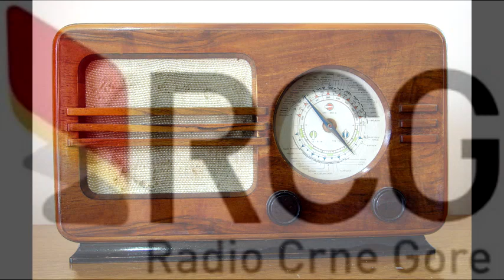Planinarka, ekološkinja i autorka reportaža Jasna Gajević, Radio Crne Gore : *Jasnina putovanja *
Zelena priča Radija Crne Gore uz “Jasnina putovanja “:
gošća “Mozaika” - Jasna Gajević iz Podgorice, ljubiteljka prirode, planinarenja i fotografije ,   vrijednim tekstovima i fotografijama dočarava prirodne dragulje Crne Gore .
Informativno i edukativno o prirodi, jasno, vjerno i zanimljivo , uz elemente geografsko-istorijske i kulturološke, planinarka, ekološkinja  i blogerka  Gajević prenosi nam svoja zapažanja iz raznih područja naše države, ukazujući na značaj prirodnog bogatstva i potrebuzaštite životne sredine.
Putem bloga i kolumni brojnim čitaocima godinama donosi  kvalitetne i interesantne informacije vezane za biljni i životinjski svijet, prirodne fenomene, kulturno-istorijske objekte i druge znamenitosti, koji nas uvode u život daleko od betona, buke i žurbe. I na momanat, čitajući Jasnine reportaže, pomislimo da je vrijeme stalo, te stapajući se sa netaknutom prirodom i dahom prošlosti, određeni kutak poželimo samo za sebe , da traje ljepota, da uživaju sva čula.
Ljubav prema  planinama i jezerima  Crne Gore , poštovanje prirode i apel da brinemo  o njoj uočavaju svi oni koji prate blog naše gošće “Jasnina putovanja “. Želi da što više ljudi upozna prelijepe  predjele crnogorske. I uspijeva u tome.
Dio iskustva sa putovanja  ambasadorka prirodnih vrijednosti i ljepote naše države dijeli sa slušaocima Radija Crne Gore.
Urednica Tanja Fatić